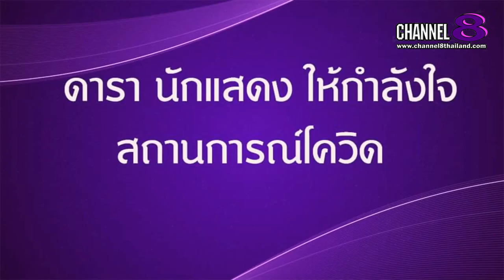Channel8Thailand : The S@M ET! NEWS : ทอย ทอย ธนภัทร นักแสดงเรื่องเดือนอิงดอย ฝากขอบคุณ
ทอย ทอย ธนภัทร   นักแสดงเรื่องเดือนอิงดอย ฝากขอบคุณบุคลากร​ทางการแพทย์​ และย้ำฝากให้คนไทยออกมาฉีดวัคซีน​ต้านโควิดกัน เชื่อประเทศไทย​จะกลับมาแน่นอน

4 Ku-band @ 54 MHz
24 Ku-band @ 27 MHz

Downlink Information:
NAT TV 1 and 2
Transponder: 22
Frequency: 12090
Symbol Rate: 20000
FEC: 3/4

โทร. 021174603